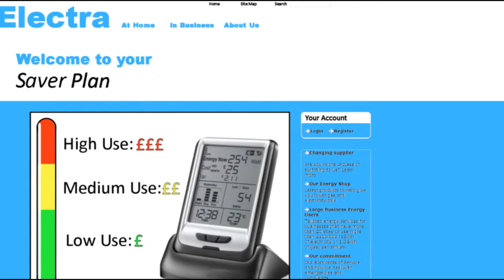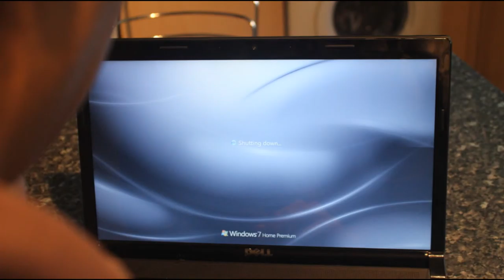三位室友的故事：明快版